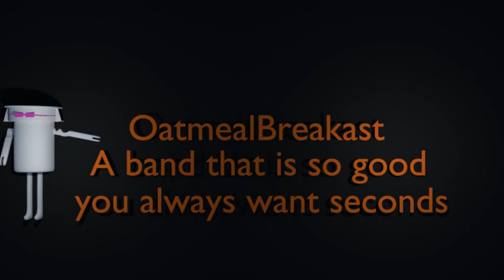beach Volleyball Oatmeal Breakfast Song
After watching beach volleyball on television I thought why not write a song about beach volleyball. So that is what I did.